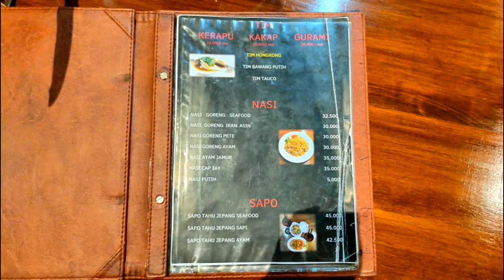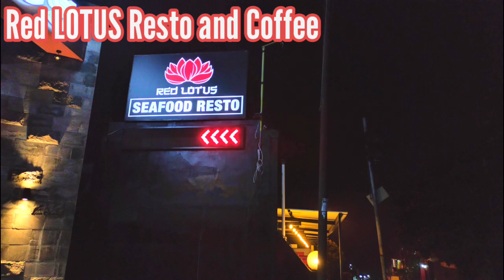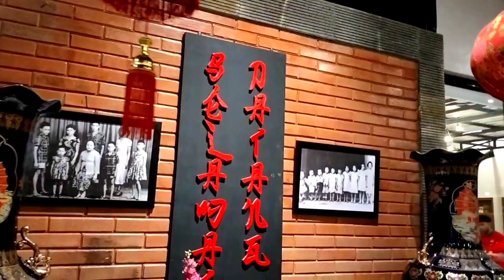Dinner di Red Lotus Resto Wonosobo/Enak semua masakannya 🤩